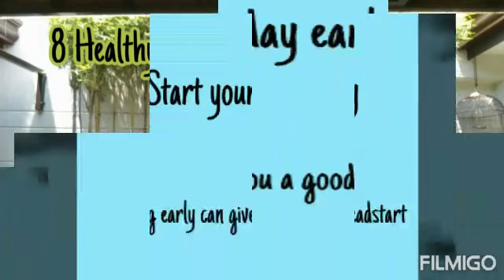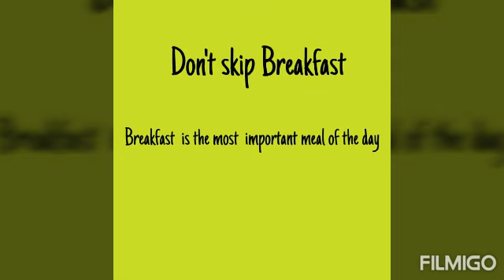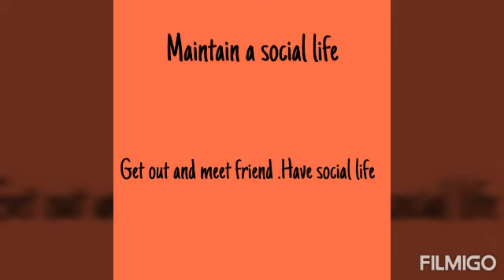8 Healthy habits that we need ✨ - JOELINE PAGUIO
Hi guys I hope you guys like it

XOXO